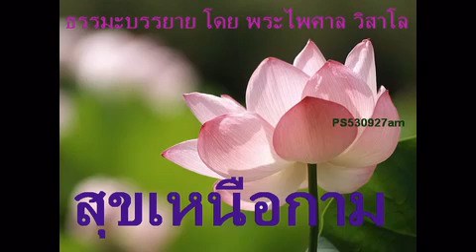สุขเหนือกาม-พระไพศาล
ธรรมะบรรยาย โดย พระไพศาล วิสาโล
เจ้าอาวาสวัดป่าสุคะโต
PS530927am-สุขเหนือกาม